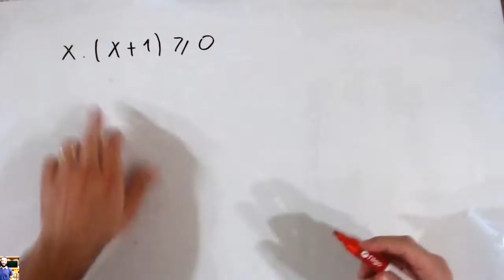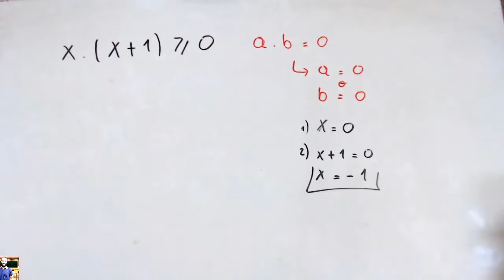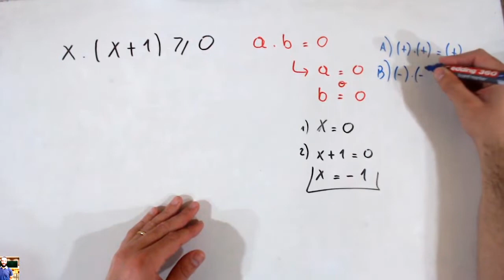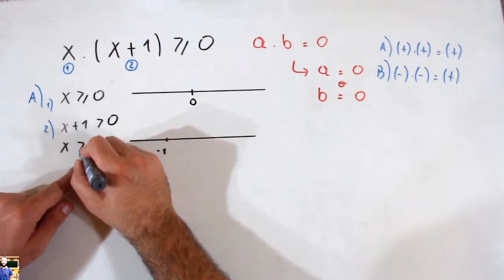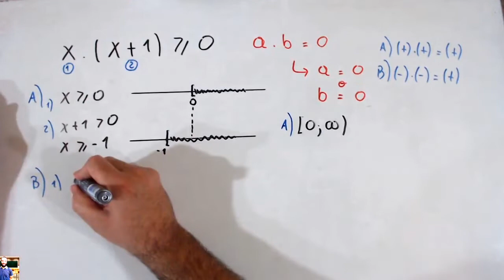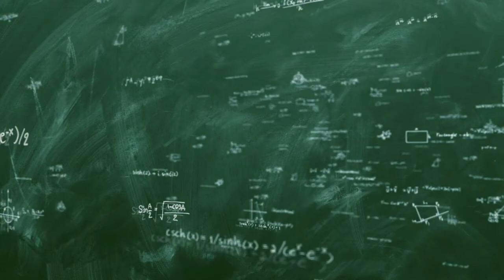Inecuaciones Factorizadas #3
En éste video vamos a trabajar los siguientes temas:
-Inecuaciones de segundo grado
-Desigualdades factorizadas